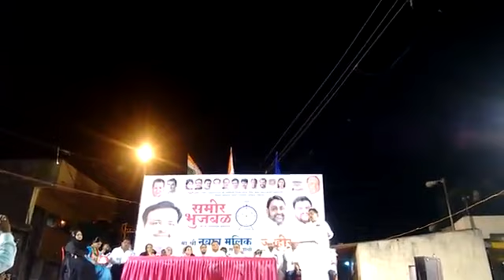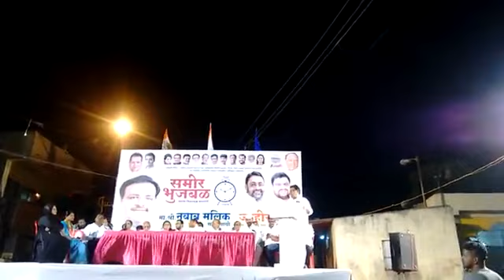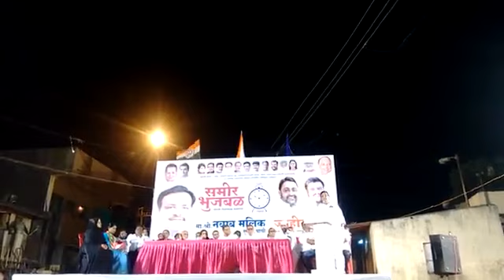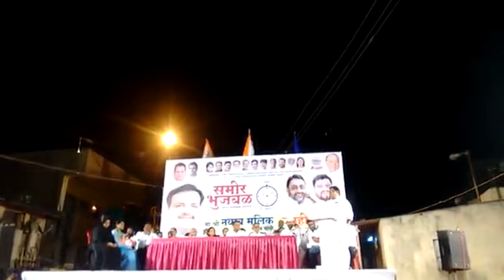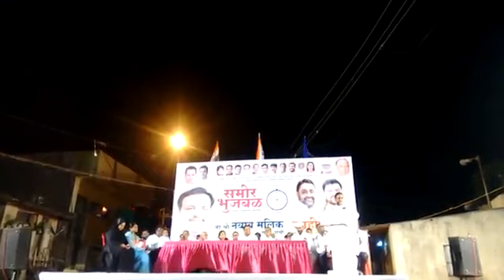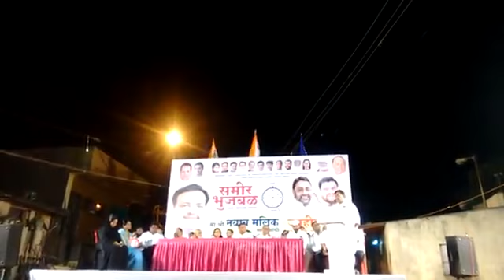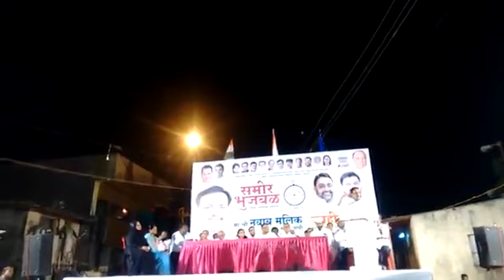उद्धव ठाकरे ढोकळा खाऊन परत आले.